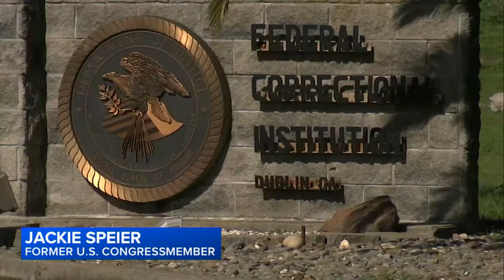FBI raids California federal women's prison plagued by sexual abuse; new warden put in charge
Federal investigators were again searching a troubled women's prison in Dublin, Calif. in the Bay Area seizing computers and documents in an apparent escalation of a yearslong sexual abuse investigation that led to previous charges against a former warden and other employees.